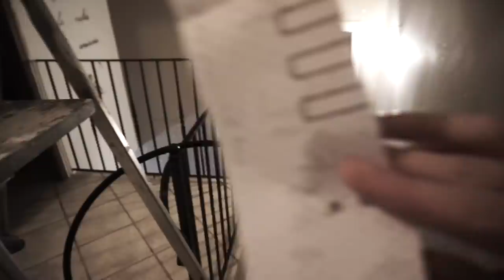GAME MASTER CI HA LASCIATO UN PUPAZZO MISTERIOSO NELLA SOFFITTA DI CASA!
FATTI ED EVENTI PRESENTI NEL VIDEO SONO PURAMENTE CASUALI E NON REALI! IL VIDEO E' SOLO A SCOPO INTRATTENITIVO.

►PROGRAMMAZIONE VIDEO:
LUNEDI: 3.:00PM
MERCOLEDI: 3:00PM
VENERDI: 3:00PM

►EDITING: MATTIA GALVANI & SIMONE GARGIULI